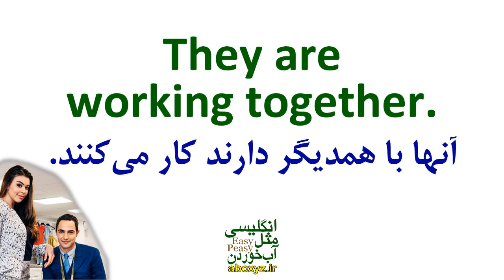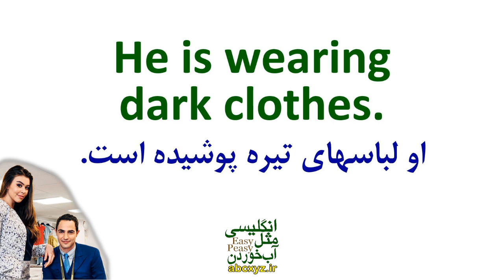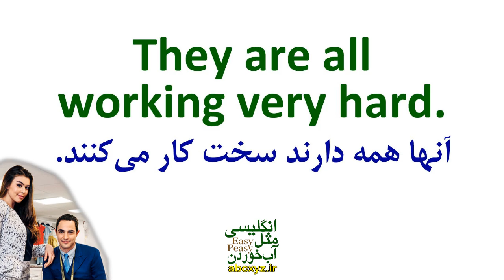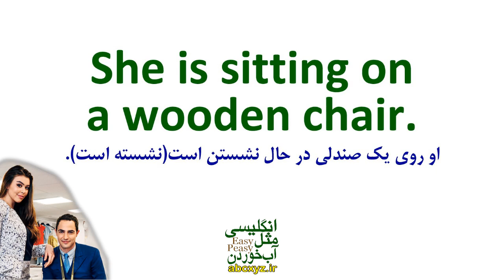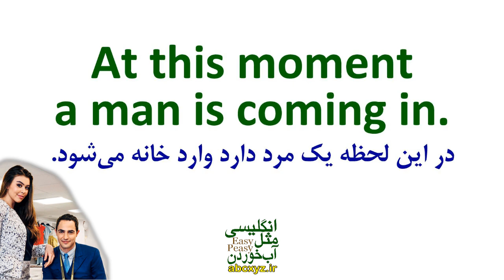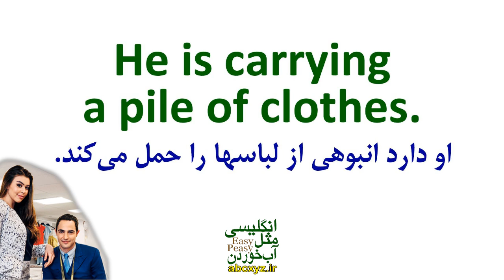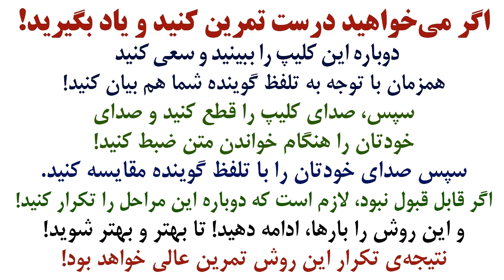داستانهای گرامری انگلیسی | درس 7 | زمان حال استمراری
در این ویدیو از سری درسهای داستان های گرامری انگلیسی به گرامر و دستور زبان زمان حال استمراری پرداخته ایم
و با روایت یک داستان کوتاه انگلیسی با تاکید به زمان حال استمراری دستور زبان این زمان مهم در انگلیسی را به تشریح تدریس نموده ایم که با تمرین و استفاده از این درس خواهید توانست به این زمان اساسی انگلیسی مسلط شوید